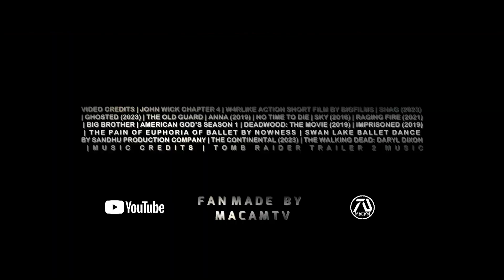John Wick Trailer 2024 Ana De Armas Keanu Reeves Norman Reedus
John Wick is a 2014 American action thriller film directed by Chad Stahelski and written by Derek Kolstad. Keanu Reeves stars as John Wick, a legendary hitman who comes out of retirement to seek revenge against the men who killed his dog, a final gift from his recently deceased wife.

 John Wick: Chapter 4 2023 the prequel television series The Continental: From the World of John Wick 2023 the spin-off film Ballerina (2025), as well as video games and comic books. Some retrospective assessments have identified John Wick to be among the best action films made, it is seen as having revitalized the genre and popularized long single takes with choreographed, detailed action.